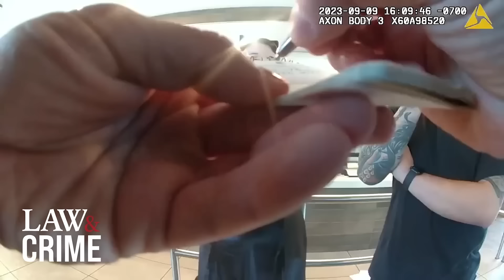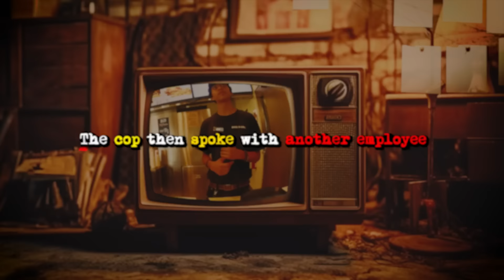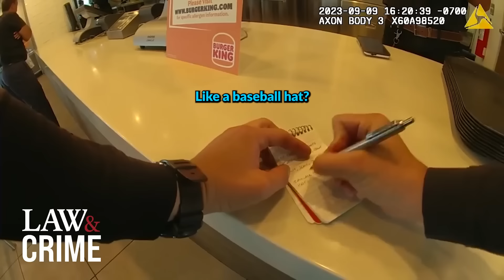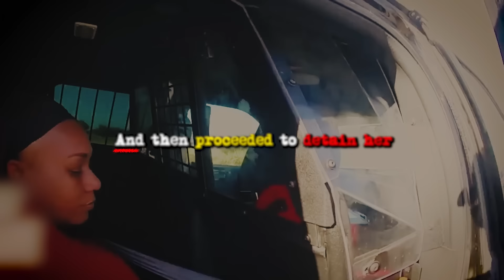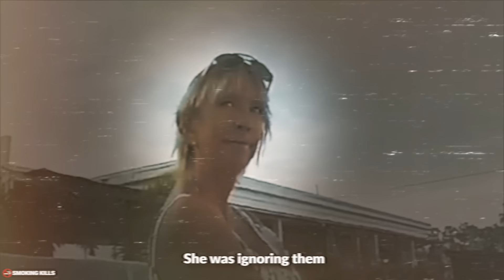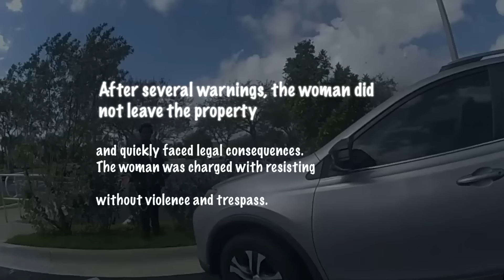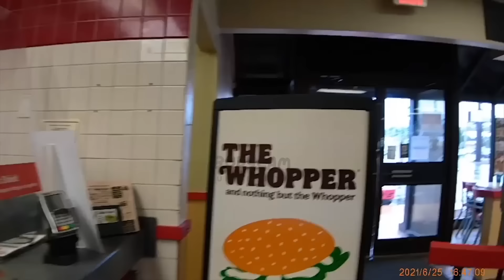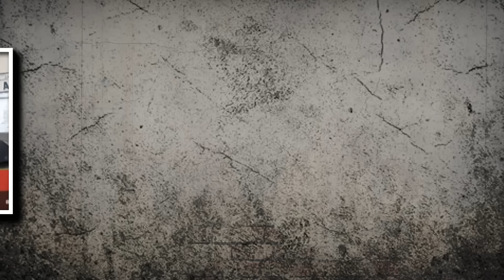Entitled Karens GET ARRESTED In Restaurants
When entitled individuals go to a restaurant and meet someone that triggers their attitude, it often leads to a bad experience. From a woman who thought she could have her meal paid for by others. To a man who lost his composure when a waitress began recording.

This video chapter shows:
00:00 Intro
00:43 Incident 1
10:10 Incident 2
18:11 Incident 3
45:38 Incident 4
54:24 Incident 5
01:12:38 Incident 6
01:19:17 Incident 7
01:29:22 Incident 8